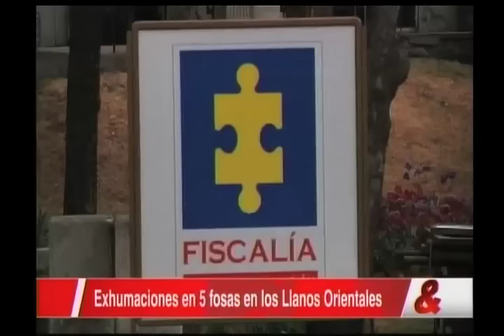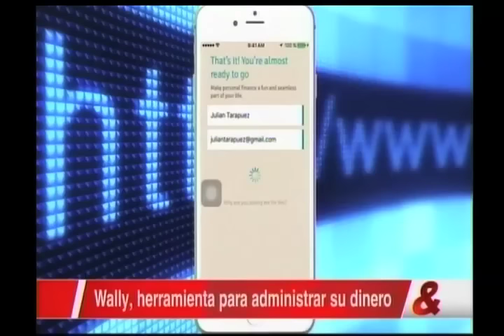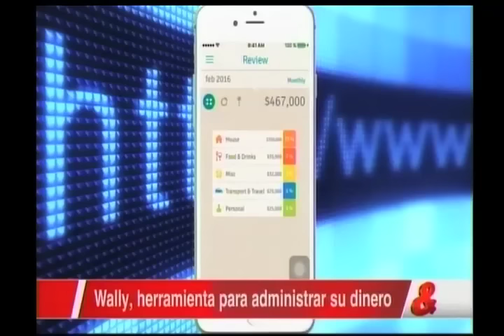Noticiero CM& 7pm, 22 de Febrero de 2016